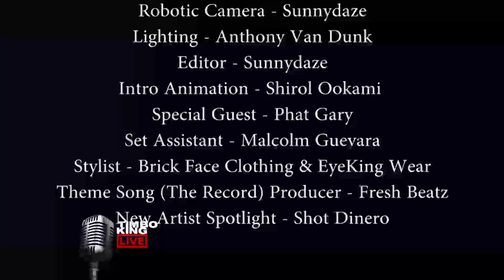Timbo king Live S1 E7 (Visual) Phat Gary - Gang Starr Foundation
Executive Producer - Demetrius Hollman Sr.
Executive Producer - Timothy Drayton
Producer - Sunnydaze Media
Host - Timbo King
Special Guest - Phat Gary
Stylist - Brick Face Clothing & EyeKing Wear
Theme song (The Record) produced by: Fresh Beatz